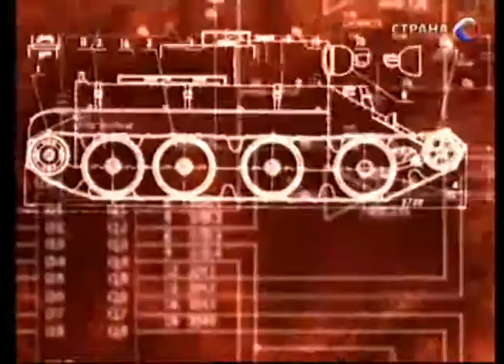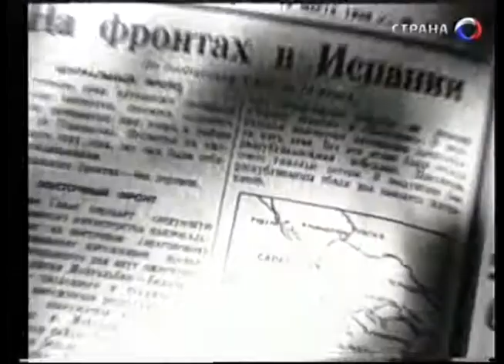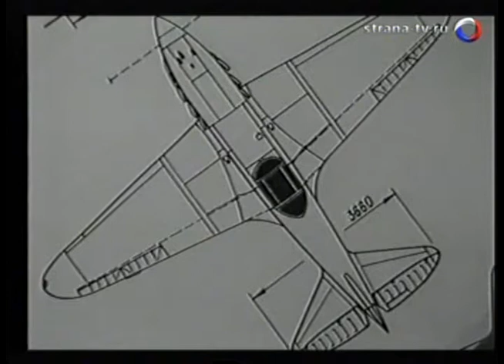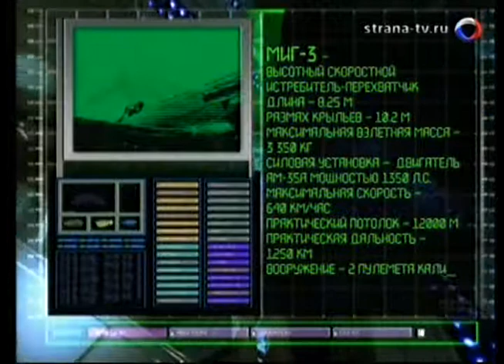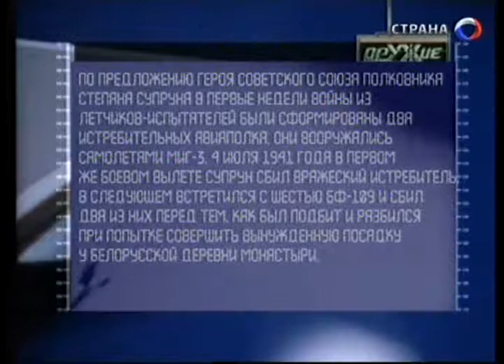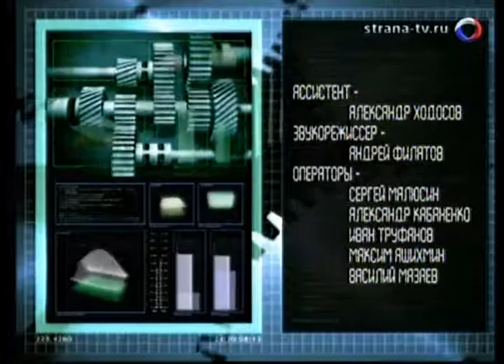73 Оружие 20 века Микоян и Гуревич